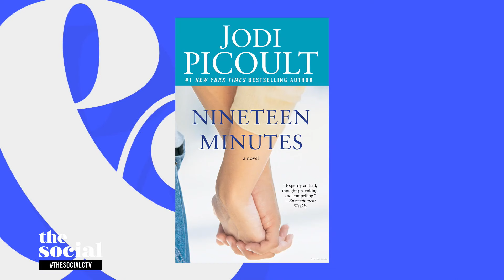Jodi Picoult’s ‘By Any Other Name’ | The Social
The best-selling author courts controversy in her latest read about a woman writing as Shakespeare.